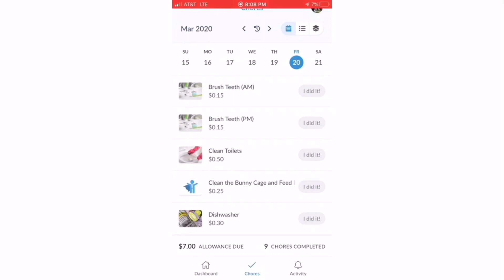Florida Schools - How we REALLY Feel - Florida Schools vs. other States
In this video, we tell you how we really felt about schools when we first moved to Florida.  Like many things, it is an adjustment!  Moral of the story: you can't go into a completely new situation and expect it to turn out the exact same way things were where you came from.  Give things time.  If you have a similar experience, please share it with us below!

BUSYKID is a fantastic easy to use app to organize your children's chores, pay their allowance, and teach them to save!